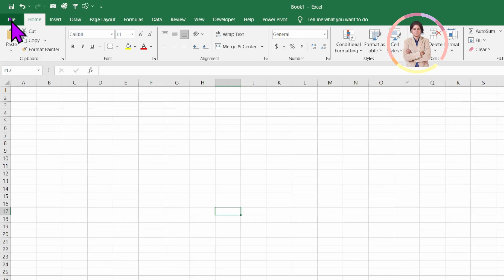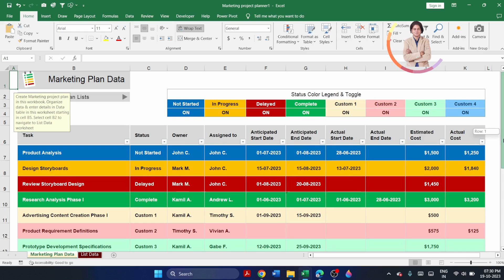How to make Marketing project planner in excel?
In this video we will learn that How to make Marketing project planner in excel?
Excel me Marketing project planner kaise banate hain?

YOU will find some tips & tricks to make easy your computer operations. I will try to provide maximum solutions here. Would request you to watch entire video and use pause button to understand every step that How we can make Marketing project planner in excel?.

Keep watching.
Keep learning.

 thanks @LearnBasics